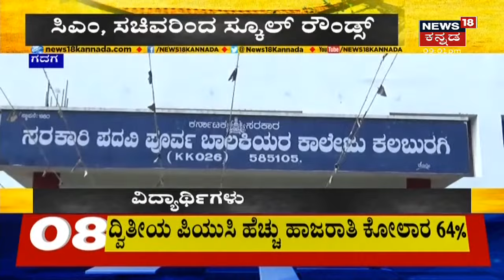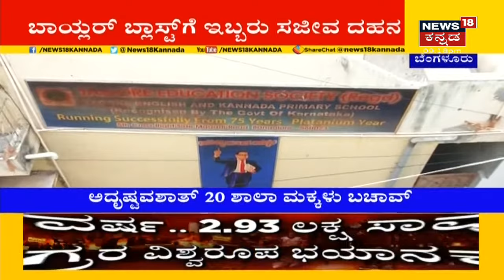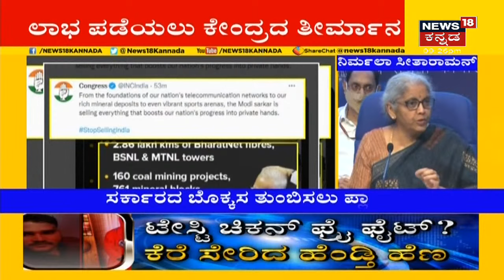ಅಗ್ರ ರಾಷ್ಟ್ರೀಯ ವಾರ್ತೆ | Kannada Top Stories Of The Day | August 23, 2021 | News18 Kannada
ಕೊರೋನಾ ಕಾರಣದಿಂದ ಮುಚ್ಚಲ್ಪಟ್ಟಿದ್ದ ಶಾಲೆಗಳು ಇಂದಿನಿಂದ ತೆರೆಯುತ್ತಿವೆ. ಎಲ್ಲಾ ಮುಂಜಾಗ್ರತಾ ಕ್ರಮಗಳೊಂದಿಗೆ  5 ತಿಂಗಳು ಬಳಿಕ ರಾಜ್ಯದಲ್ಲಿ ಇಂದಿನಿಂದ ಶಾಲೆಗಳು ಓಪನ್ ಆಗುತ್ತಿವೆ.  ಆದ್ರೆ ಇಂದು ಶಾಲೆಗೆ ಬೆರಳೆಣಿಕೆಯಷ್ಟು ಜನರು ಮಾತ್ರ ಹಾಜರಾಗಿದ್ದಾರೆ.

September ಒಳಗಾಗಿ 2 ಲಕ್ಷ ICU ಬೆಡ್, 5 ಲಕ್ಷ Oxygen ಬೇಡ, 7 ಲಕ್ಷ ಸಾಮಾನ್ಯ COVID Bed ಇವಿಶ್ಟಷ್ಟನ್ನೂ ಸೆಪ್ಟೆಂಬರ್ ತಿಂಗಳ ಒಳಗಾಗಿ ರೆಡಿ ಮಾಡ್ಕೊಳಿ ಅಂತಾ ನೀತಿ ಆಯೋಗ ಸೂಚನೆ ನೀಡಿದೆ.

ತಾಲಿಬಾನಿಗಳ ನರಕ ಕೂಪದಿಂದ ಇನ್ನಷ್ಟು ಭಾರತೀಯರು ತವರಿಗೆ ವಾಪಸ್ ಆಗಿದ್ದಾರೆ. ನಿನ್ನೆ, ಮೊನ್ನೆ ಬಂದಿದ್ದ ಕನ್ನಡಿಗರಿ ಇವತ್ತು ಮನೆ ಸೇರಿದ್ದಾರೆ.